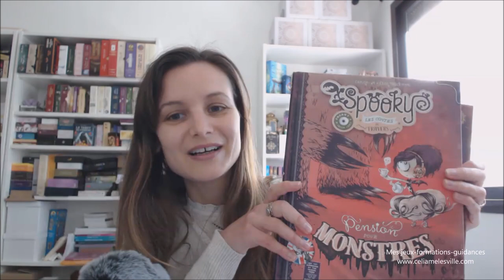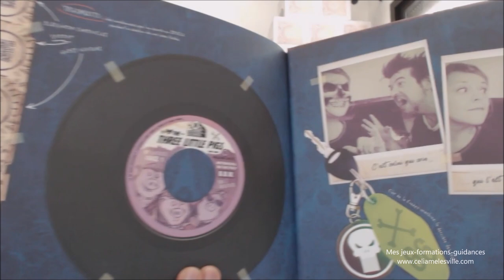Jeu concours !!! Avec Arsenic et boule de gomme